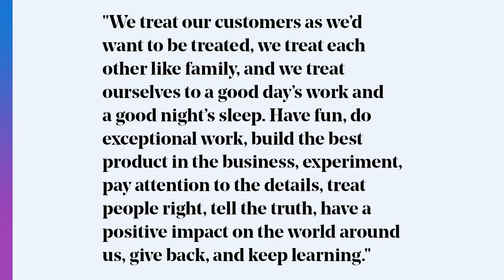Defining Company Values for Your New Business | The Journey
Defining Company Values for Your New Business.

⏰TIMESTAMPS⏰
00:30 – What makes your business unique?
01:15 – Define your mission
01:40 – Take a stand for something
02:28 – Make a positive impact
04:41 – Involve your team
05:49 – Survey your customers
06:17 – Keep your values clear and simple

If you want your venture to stand the test of time, you have to care about more than just your bottom line. Your business needs to stand for something. Defining company values matters.

We’re not talking about a gimmick for the sake of public perception, but instead, deep internal values that dictate how your company operates and how you show up in the world.

These are your core values that influence how your company operates, how your employees show up to work, how your customers interact with your business, and how your business appears to the world.

But how do you define your company values?
You don’t just pull them out of thin air. Instead, you do a deep dive into the internal psyche of your company.

How to start defining company values

Figure out what makes your business unique
Your core values will guide how your organization operates both inside and out. We all have core beliefs that influence how we perceive and engage with the world. Your business values will work similarly — just on a larger scale. No matter what kind of organization you run, you have things that make you stand out.

Define your overarching mission
Now that you have a better understanding of your strengths, let’s see how this extends to your overarching mission statement. Your mission statement is your “why,” and it’s the reason why you’re in business in the first place. Your company values are your “how”.

Take a stand for something
One great way to make an impact with your company values is considering what you value more than your bottom line. Stand-out company values are built upon something you care about. You don’t have to please everyone either — your values are allowed to polarize. Instead of creating a feel-good statement that pleases everyone, try to make your values strong and unique to you. Creating your company values isn’t a time to be wishy-washy. Think about the kind of positive impact you want to have on your employees, your customers, and your community.

Choose values that define your day-to-day operations.
Your core values are widely applicable throughout your organization and extend well beyond a mission and brand value statement that you print out and forget about. The business values you choose should be widely applicable, from your daily operations to your long-term planning, and even your annual employee evaluations. Put simply, your core values need to be actionable.

Embrace team collaboration to find your values
Ask your employees why they wanted to work for your company. You can also involve your existing customers in the process as well. If you have an email list, a simple survey will do.
This will help to uncover hidden values that are already at play.

Keep your values clear and simple
With all the questions and information above, it can be tempting to turn your company values and mission statement into a novel. If you’ve gone through the process above, then you probably have pages and pages of information to sort through. Now it’s time to simplify.

Your company values should be short and easy to remember. You should be able to recall them off the top of your head and internalize them. Your employees should be able to remember the company values and see them operate throughout their day. A good rule of thumb is to keep your company values to five or less. The smaller the number of company values at play, the stronger and more valuable they become.

Once you’ve created your list of core values, it’s time to extend them into your organization: how you think, how you operate, how your employees work, and more.
Hopefully, you’re ready to define some exciting business values that inspire your employees, your company, and the world as a whole.